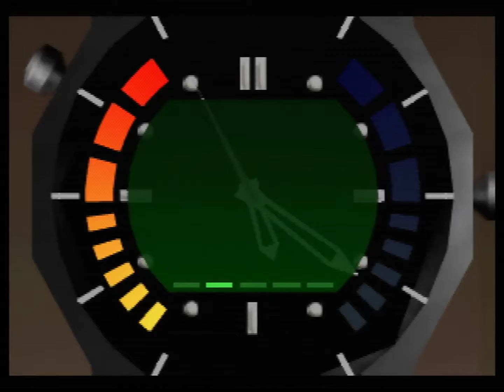Flickerform - Silo LTK 3:29